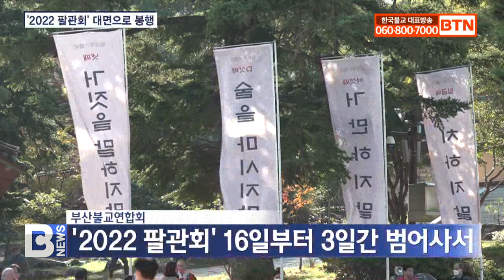[BTN뉴스] 범어사 ‘팔관회’ 사흘간 재현 3000여명 동참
〔앵커〕

연등회와 함께 국가 2대 의식 중 하나로 거행된 불교전통문화축제 팔관회가 금정총림 범어사에서 재현됐습니다. 비대면으로 진행된 작년과 달리 올해는 불자와 시민들이 동참해 호국기원법회와 팔관재계수계법회를 봉행하는 등 3일간의 일정을 이어갔습니다. 부산지사 제봉득 기자입니다.
〔리포트〕

연등회와 함께 국가 2대 의식으로 신라 진흥왕 때 처음 설행된 불교전통문화축제 팔관회.

부산불교연합회가 주최하는 ‘2022 팔관회’가 지난 16일부터 18일까지 3일간, 금정총림 범어사에서 열렸습니다.

16일 팔관회 특설무대에서 문화유적지를 탐방하고 정화활동을 펼치는 선재동자 문화전승단이 참여한 가운데 팔관재계수계법회와 영, 유아 어린이들을 위한 마정수기 법회를 봉행했습니다.

17일 부산불교연합회 회장 보운스님, 수석부회장 영제스님, 박수관 부산불교총연합신도회장, 박형준 부산시장 등 사부대중은 호국기원법회를 봉행하며 국태민안과 순국장병의 극락왕생을 발원했습니다.

보운스님 / 부산불교연합회 회장
(천년 만에 복원된 팔관회가 부산에서 다시 20년이 넘는 새로운 역사를 쓰고 있습니다. 부산불교연합회는 앞으로도 팔관회의 가치를 전하고 귀중한 문화유산으로 계승, 발전시켜 찬란한 불교문화를 꽃피우는데 힘써 나갈 것입니다.)
박수관 / 부산불교총연합신도회 회장
(우리들 소통의 마음을 통해서 화합하고 사회와 이웃을 위한 자비의 정신을 실현할 때 팔관회의 진정한 의미를 깨달을 수 있다는 생각을 해봅니다.)

18일 순국장병들의 넋을 기리는 ‘호국영령위령재’와 함께 봉행된 ‘팔관재계 수계법회’에서 70명의 현장 수계자와 비대면 수계자 3000여명이 동참해 고려팔관회 수계의식을 재현했습니다.

3화상 16증사의 증명아래 수계자들은 경건한 마음으로 인간이 지켜야 할 기본 덕목인 팔재계를 마음에 새기고 부처님의 참된 제자가 되길 서원했습니다.

(오늘 팔재계를 받는 수계제자들을 전생부터 부처님과의 귀중한 인연으로 계를 받는 것입니다. 삼보에 귀의한 선남자 선여인은 여덟 가지 계율을 받아 지니고 지켜나가야 합니다.)

3일간 진행된 ‘2022 팔관회’는 팔관재계의 의미와 전통을 계승해 전통문화를 복원하고, 국운융창과 사회 통합을 기원하는 장이 됐습니다.

BTN 뉴스 제봉득입니다.